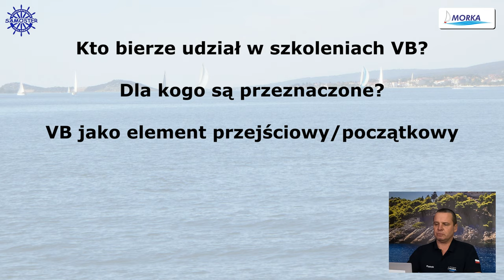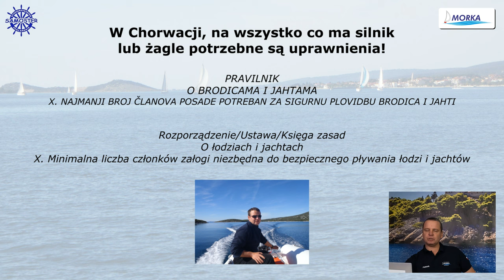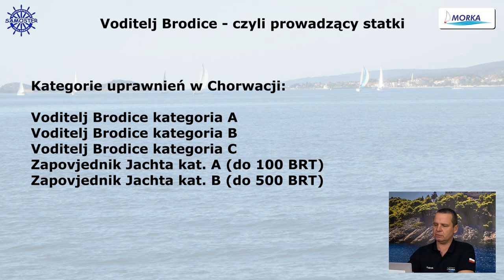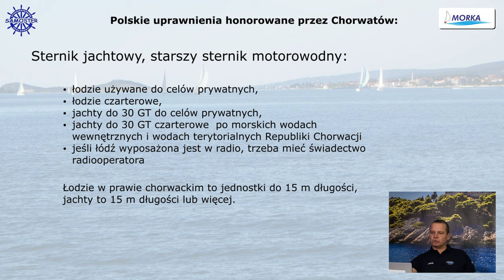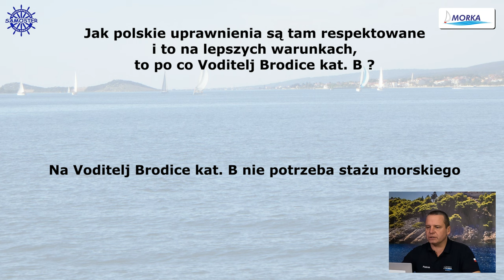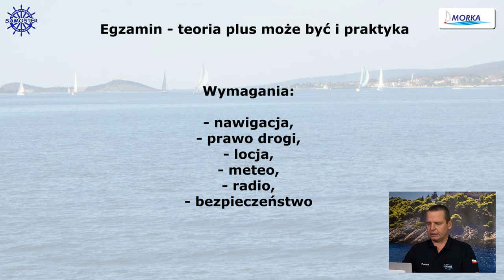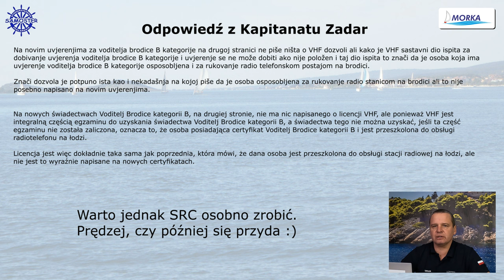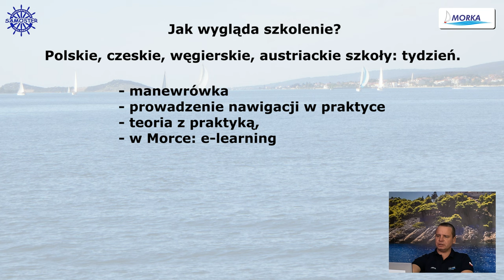Voditelj Brodice - chorwacki patent żeglarsko-motorowodny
Voditelj brodice - czyli kierownik łodzi w dość wolnym tłumaczeniu z języka Chorwackiego. Taką nazwę nosi seria chorwackich uprawnień do prowadzenia łodzi żaglowych i motorowych. Uprawnia nie tylko do prowadzenia żaglówek i motorówek, ale w pewnym zakresie pozwala być również kapitanem na łodziach pasażerskich, kutrach rybackich czy łodziach przewożących towary.

Trzeba dodać, że w środowisku żeglarskim, polskim budzi sporo emocji, łącznie z takimi, że niektórzy twierdzą, że zdając na VB to oszukujemy system, czy też, że VB to nie kapitan czy też skipper.

Zapis ze spotkania on-line, Stowarzyszenia SAMOSTER - "Jak wrócimy opowiemy Wam", opowiadam o chorwackim systemie patentów, jak wyglądają egzaminy, do czego uprawnia Voditelj Brodice kat. B (najbardziej popularny), czy i w jakim zakresie honorowane są polskie patenty.

Na YouTube nie mamy możliwości, tak jak ma to miejsce na spotkaniu on-line zadawania pytań na żywo, ale zachęcam do zadawania ich w komentarzach.

⚖️ Zestawienie patentów z innych krajów honorowanych przez Chorwację (na dole strony)

Rozdziały:
0:00 - Wstęp
3:33 - Uprawnienia Voditelj Brodice kat. B i inne chorwackie patenty
8:34 - Jakie polskie uprawnienia honorują Chorwaci i na jakich warunkach
11:41 - No to po co ten Voditelj Brodice kat. B?
14:40 - Trochę o egzaminach, czy da się ich nie zdać?
21:01 - Czy Voditelj Brodice kat. B zawiera uprawnienia radiooperatora?
23:01 - Jak wyglądają szkolenia na Voditelj Brodice?
26:50 - Pytanie: Jak w praktyce wygląda egzamin, poziom trudności, jakie padają pytania?
30:45 - Pytanie: W jakim języku zdaje się egzaminy, czy są problemy komunikacyjne?
32:40 - Pytanie: Czy chorwackie patenty są honorowane w Polsce lub za granicami Chorwacji?
34:50 - Pytanie: Ilu Polaków rocznie zdaje na Voditela Brodice kat. B?
37:20 - Pytanie: Jak 30 GT przekłada się na modele jachtów?
40:08 - Zakończenie

Pozdrawiam i do zobaczenia na wodzie!